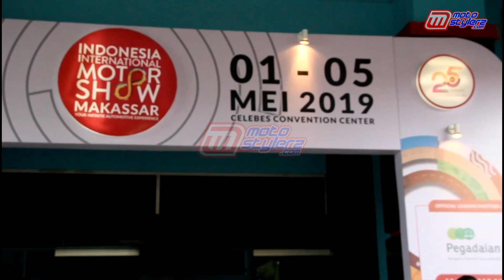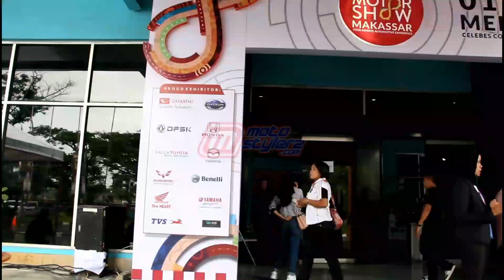Motostylerz - IIMS Bike Modification Contest ‘2019 Makassar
Indonesia International Motor Show (IIMS) merupakan ajang paling dinantikan, special untuk pelaku modifikasi a.k.a Modifstylerz, mengingat even ini kembali mengkolaborasikan bareng momen Bike Modification Contest, Rabu & Kamis (1-2 Mei 2019) lalu.